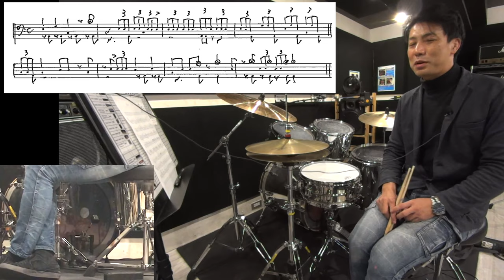エルビンジョーンズ black nile【ドラムソロ解説】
エルビンジョーンズは他のドラマーに比べて特殊なタイムのとり方をします。エルビンもアートブレイキーも譜面にするとそんなにすごい事でもないのですが、始まる場所、終わる場所が素晴らしいです。フィリーと比べてタイムがどう違うかなども解説しました。

【参考動画】
Wayne Shorter - Black Nile

Elvin Jones Drum Solo Demonstration

【この曲の入ってるCD】
night dreamer /Wayne Shorter
このアルバムは擦り切れるほど聴きました

【ドラムソロ解説】エルビンジョーンズのドラムソロ　black nile